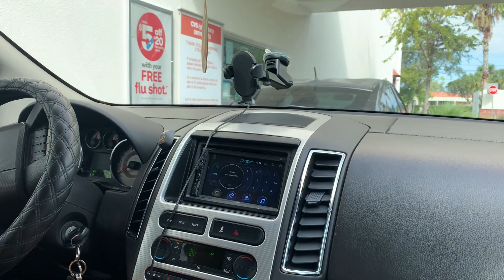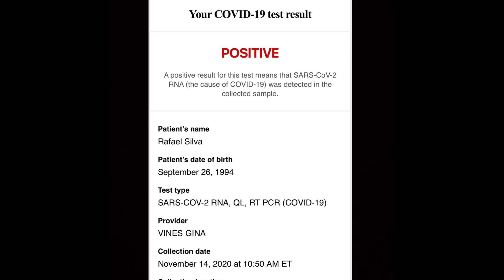SINTOMAS E RECUPERAÇÃO- 14 DIAS COM COVID-19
Oii galera !! Bem vindos mais um vez no canal, No vídeo do hoje infelizmente vim trazer a notícia pra vocês que pegamos o COVID 19 expliquei tudo como foi os sintomas e etc.. Graças a Deus agora estamos bem 🙏🏻.

Dizzy + Rock angel + Waves + Vibe With Me + Zoned Out + Love Mode + Classic
God bless.